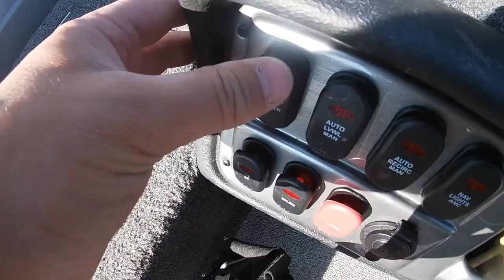NEW Baits for Summer Panfish (P3 Plastics)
Got my hands on the new line of open water plastics from Panfish Pursuers... sure glad I did! Had a blast hoisting bluegills and crappies into the boat for a couple hours without ever having to touch live bait. Check out their website to see the new lineup for yourself. Larger profiles, new color options... they're worth every penny!